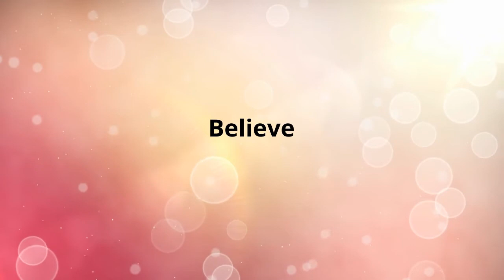DEN November 18, 2020